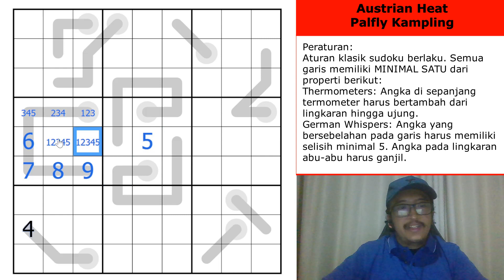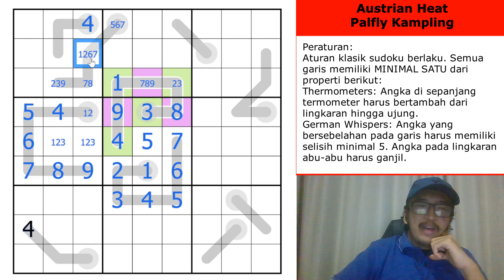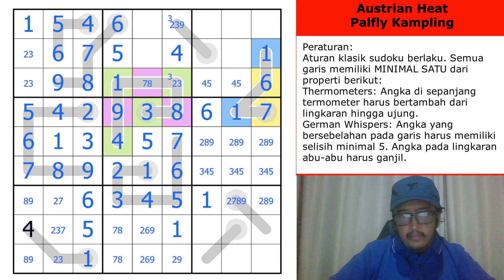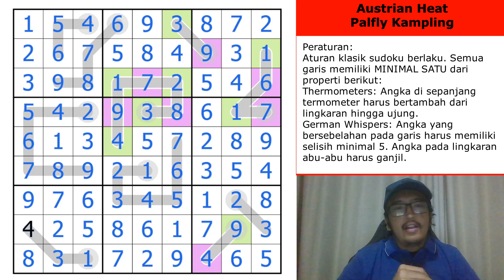Ambiguitas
🧩Puzzle Details
-Peraturan (English rules in the link):
Semua garis memiliki MINIMAL SATU dari properti berikut:
Thermometers: Angka di sepanjang termometer harus bertambah dari lingkaran hingga ujung.
German Whispers: Angka yang bersebelahan pada garis harus memiliki selisih minimal 5. Angka pada lingkaran abu-abu harus ganjil.

⭐️Setter Content
-Palfly Kampling LMD Puzzles:

🚨Credits
-Thumbnail Photo:
AndreaCharlesta on freepik

⏰Chapters
00:00 - Intro & Rules
01:50 - Austrian Heat (Palfly Kampling)